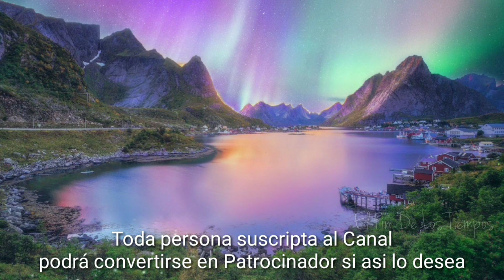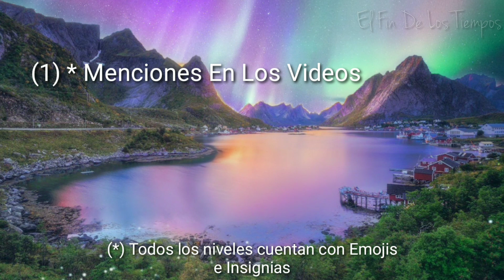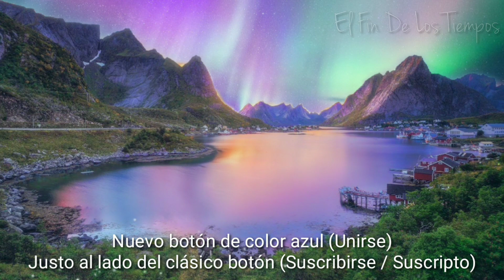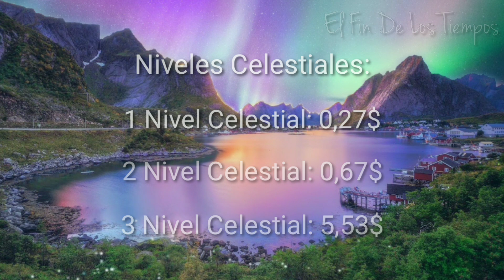Nueva Función De Membresías Para El Canal ¿Qué son y para qué sirven?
Nueva Función Desbloqueada que permite que los Suscriptores del Canal accedan a una serie de beneficios exclusivos como:

Insignias de fidelidad
Emojis
Menciones en los vídeos
Fondos de pantalla
Descuentos de hasta un 50% en las compras realizadas en la tienda del Canal